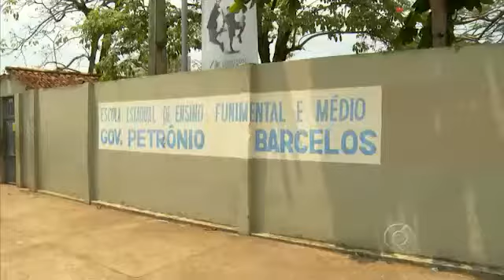Chuva destelha casas e abala estrutura de prédio que ameaça cair